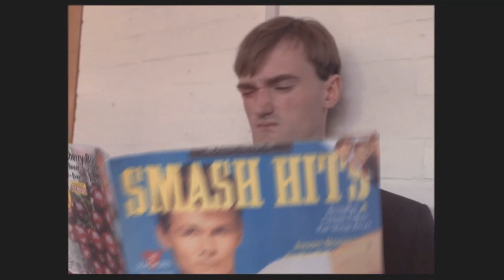Camera Operator/Director Showreel 2023 - Timothy Saxby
I am a flexible and hardworking individual with a strong passion for all things media. I love photography and spend most of my free time going on photoshoots or working on my own ventures.
 I am well motivated and enjoy seeing projects from start to finish whilst working within a team of like-minded and new people.
Assistant DV Director & Boom Op – Assisting the shooting researcher with recording sound and helping set up the camera for certain shots. This included vox-pops and shooting GVs.
Location Marshall – Managing the public and residents of the filming location and liaising between them and the film unit